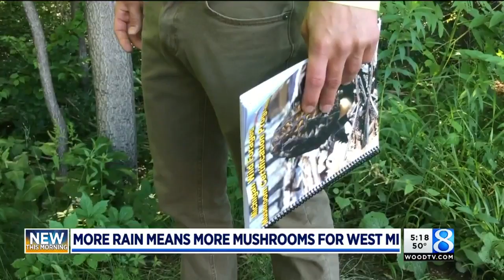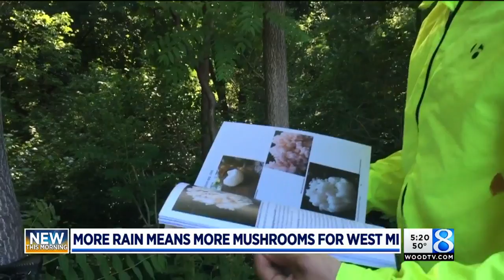Professional Mushroom Hunters for Hire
Rain late in the summer has lead to a boom in delicious local mushrooms, and experts are up for hire.